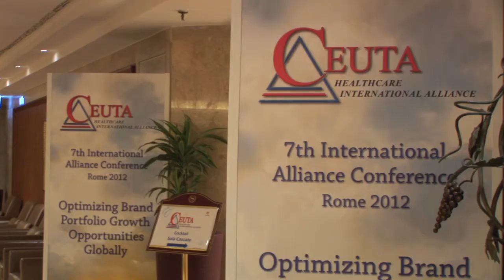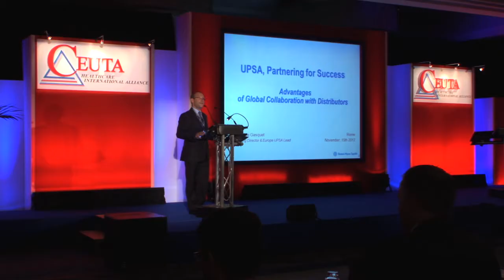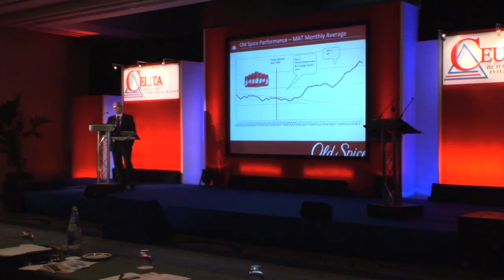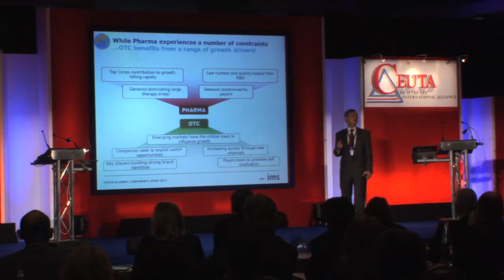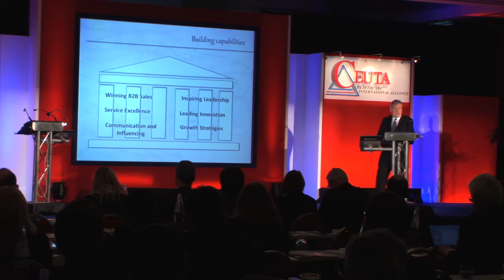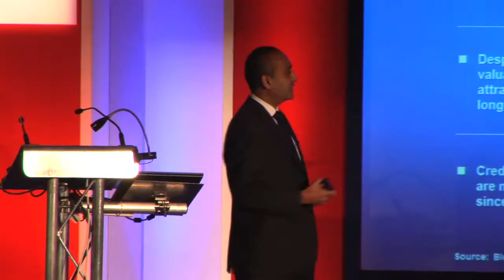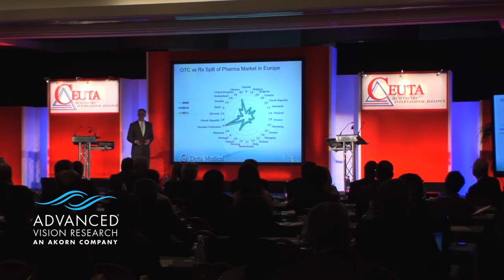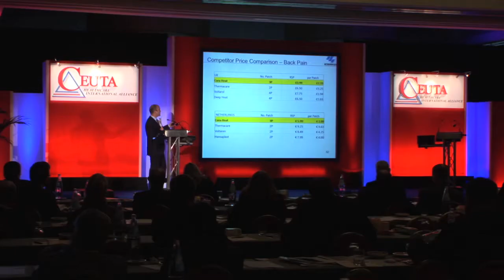Ceuta Healthcare 7th International Alliance Conference Review - Rome 2012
Ceuta's 7th International Alliance Conference was held at the Sheraton Roma Hotel & Conference Centre in the beautiful and historic city of Rome on the 15th and 16th November 2012. This unique event is specifically designed to bring together manufacturers, outsource sales and marketing service providers (distributors) and industry opinion leaders in Health & Beauty, to explore opportunities for mutual business growth.

With the world slowly emerging from one of the most challenging financial environments in living memory and with the global balance of power shifting towards emerging markets in the search for the top and bottom line growth demanded by shareholders, leading manufacturers are proactively reviewing their strategies to ensure they are correctly positioned and structured to capitalise on growth opportunities.

The current environment is leading to unprecedented restructuring within our industry through mergers and acquisitions, as organisations choose 'where to play' and 'how to win' across categories, brand portfolios and geographies. This restructuring of brand ownership, together with the need to deliver optimal growth across the business, has seen demand for proven outsource sales, marketing and logistics solutions increase as manufacturers search for cost effective ways to realise untapped growth potential.

This year's conference brought together experts and opinion leaders from across our industry, to share thinking and explore how, by working together, we can realise the maximum potential of our respective businesses.